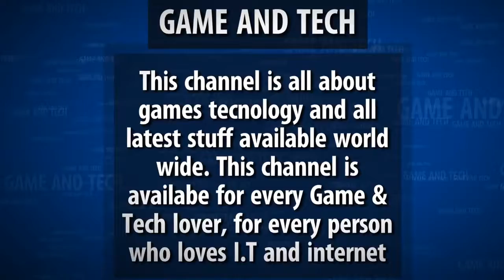INTRO ( Game & Tech With Nikhil).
This channel is all about games technology and internet tweaks. this channel is available for every game and tech lover and for all who love I.T and internet and for all my best friends who love technology and computer science. beyond games and technology this channel also features videos related to people's choice like tutorials, game trailers, walkthroughs etc.

your every subscription is valuable for me.
and its free. dude:)